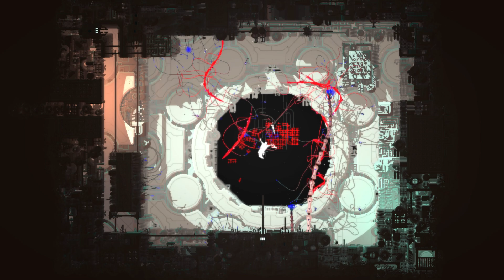Unfortunate Development is Unbeatable in Rain World (Part 11)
In Rain World you are a nomadic slugcat, both predator and prey in a broken ecosystem. Grab your spear and brave the industrial wastes, hunting enough food to survive, but be wary— other, bigger creatures have the same plan... and slugcats look delicious.